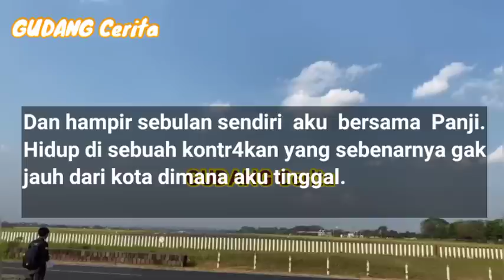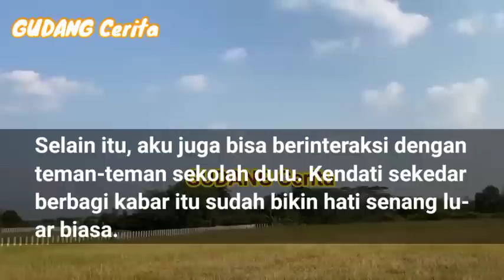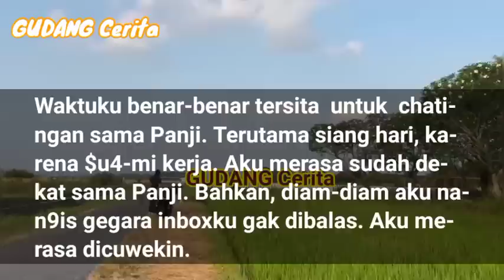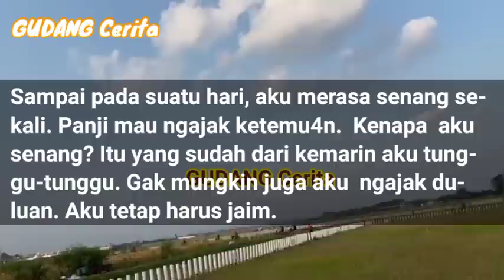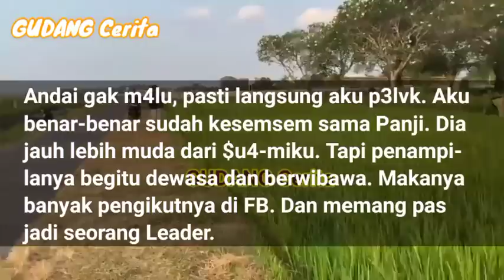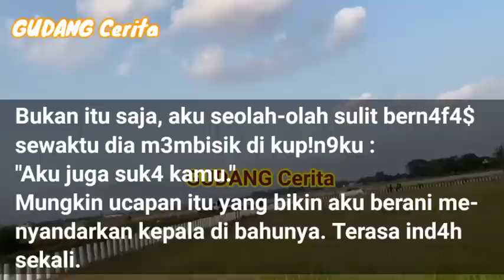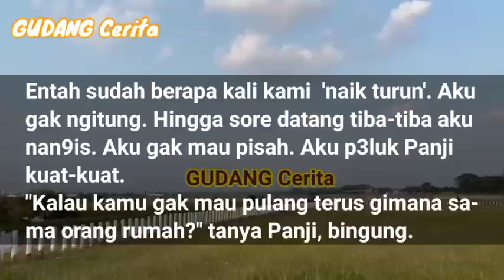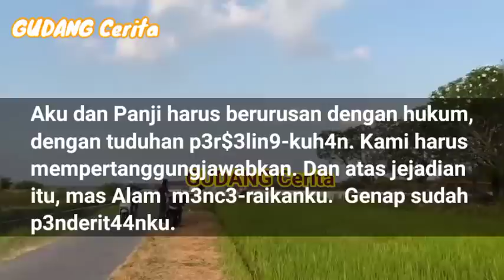Suasana Bandara Adi Soemarmo, Solo di Senja Hari || Kisah Nyata